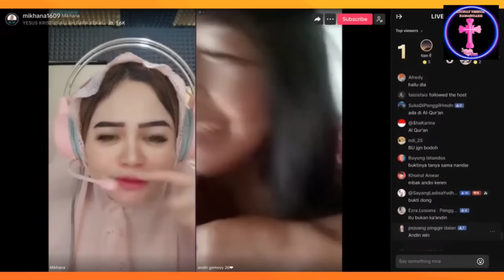U5T4D INI N94KU KALAU DIA ALLOH?// DISKUSI DENGAN U5T4D & MU5 LIMAH CANTIK